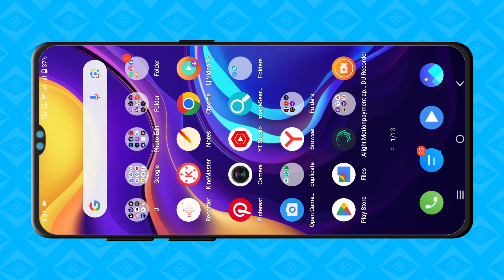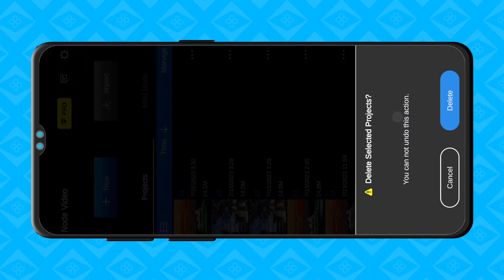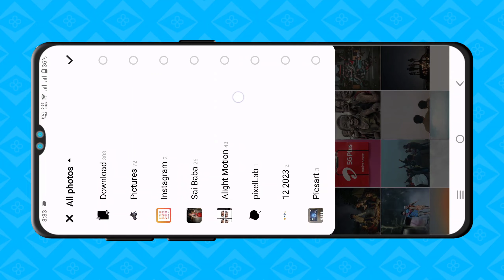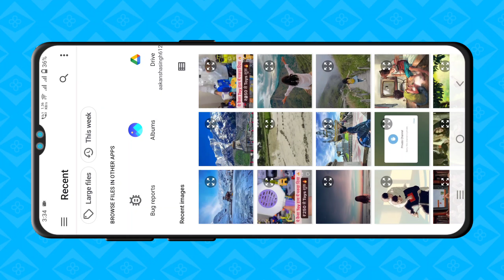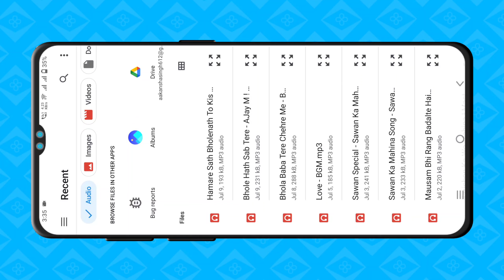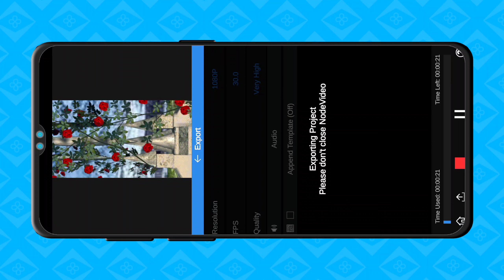Mahadev 3d Video Editing node video | Sawan special 3D motion status editing tutorial